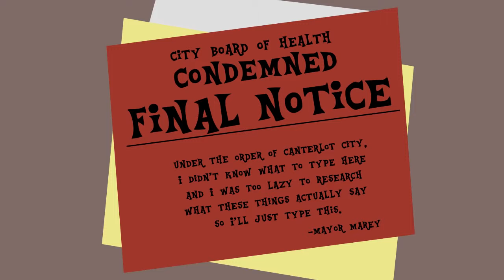Fluffel Puff Tales Mlp